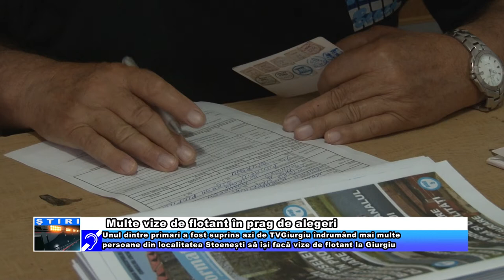Multe vize de flotant în prag de alegeri